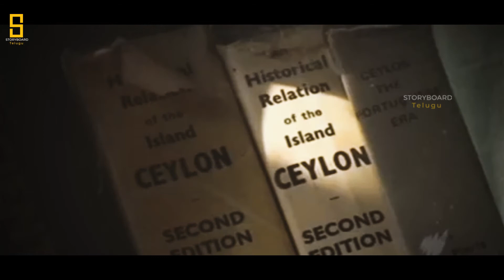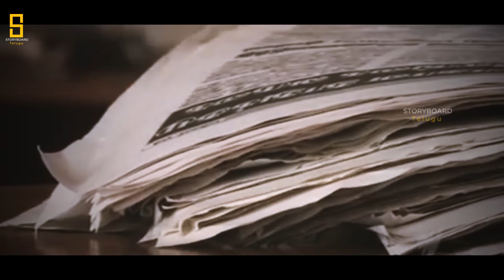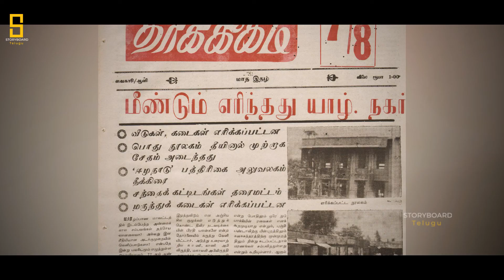History of Jaffna Public Library Sri Lanka - Samantha in THE FAMILY MAN || Storyboard Telugu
History of Jaffna Public Library Sri Lanka in TELUGU || Storyboard Telugu

జూన్ 1న  1881 లో ఎంతో ప్రతిష్ఠ గావంచిన jaffnaa పబ్లిక్ లైబ్రరీ కాళీ బూడిద అయ్యింది .సింహాల కమ్యూనిటీ కి సంబందించిన గుంపు వళ్ళ ఈ వినాశనం   సంభవించింది ..అది దహనం అయ్యే సమయానికి ఆసియ లోనే అతి పెద్ద లైబ్రరీ గా పేరు  గాంచినది .. అందులో 97వేళా పుస్తకాలు మరియు శ్రీలంకకు చెందిన ఎన్నో తాళ  పత్ర  గ్రంధాలు శ్రీలంక యొక్క చరిత్ర ను కూడా నిక్షిప్తపరిచారు ...

ఈ లైబ్రరీ అనేక దశలలో' నిర్మించబడింది
ఒక ప్రైవేట్ పుస్తకాల సేకరణలు నుంచి ప్రారంభం అయ్యే అక్కడ ఉండేయ్ కవుల నుంచి స్థానికలనుంచి వోచిన పుస్తకాలు అందులో చేర్చడం వల్ల  అది ఒక పూర్తి స్థాయి లైబ్రరీ గా తయారయ్యింది .. దానిలో  తాటి ఆకుల మీద రాసిన ఆ శ్రీలంక మరియు చుట్టూ పక్కల యొక్క ముఖ్యమైన చారిత్రక పత్రాల అసల  కాపీ లు ఉన్నాయి ,వైద్యానికి సంబందించిన ముఖ్యమైన మూలికల వివరాలు ఇంకా   గొప్ప గొప్ప రాజుల యొక్క అసలు చరిత్రల నిలయం గా మారింది ..శ్రీలంక రాజకీయ చరిత్ర మరియు ఇంకా వందల సంవత్సరాల క్రితం ప్రచురింపబడిన వార్త పత్రికలూ కూడా చేర్చారు.. ఇది  శ్రీలంక ప్రజలకు చారిత్రాత్మక మరియు ఏంత్తో ప్రాముఖ్యత కలిగిన ప్రదేశముగా మారింది ...
లైబ్రరీ లో ప్రధానమైన   పుస్తక విభాగం 1959  jaffnaa లో అప్పటి మేయర్ ఆయన  Alfred Duraiappah ప్రారంభించారు ...

S.R. Ranganathan ఆధ్వర్యంలో ఆ గ్రంధాలయం మద్రాస్ కు చెందిన s.narasimham అనే వాస్తు శిల్పి చేత  అంతర్జాతీయ ప్రమాణాలతో నిర్మించబడింది...
అసలు ఇంత ప్రాముఖ్యత చెందిన ఈ గ్రంధాలయం ఎందుకు కాల్చేశారో ఇప్పుడు  తెలుసుకుందాం ...

1931 మే31 ఆదివారం రోజున శ్రీలంకలో TULF అనే ప్రతియా పార్టీ ర్యాలీ కండక్ట్ చేసారు TULF  అంటే Tamil United Liberation Front..
ఆ ర్యాలీ కి పెర్మిషన్స్ లేనందువలన అల్లర్లు జరుగుతాయి అది  గమనించి పోలీసు లు అడ్డగించడంతో   గుంపు లో ఉన్న  సింహాలే కి చెం దిన ముగ్గురు కలిసి పోలీస్ ల మీద కాల్పులు జరిపారు ఆ కాల్పుల్లో ఇద్దరు పోలీస్ లు చనిపోయారు ...
ఆరోజు రాత్రి పోలీస్ లు పారామిలటరీ కలిసి  ఒక విధ్వంసాన్ని సృష్టించారు...

 అది మూడు  రోజుల  పాటు జరిగింది ... అందులో ముఖ్యంగా
TULF పార్టీ యొక్క హెడ్ ఆఫీస్ ధ్వంసం చేయబడింది ... ఇళ్ళల్లోనుంచి కొంతమందిని బైటికి లాగి చంపడం జరిగింది
అనేక వ్యాపార సంస్థలు మరియు హిందూ మతానికి చెందిన దేవాలయాలు ఉద్దేశపూర్వకంగా నాశనం చెయ్యబడ్డాయి..  ఆ జాఫ్న ప్రాంతానికి ఎంపీ ఆయన V . YOGESHWARAN ఇల్లు కూడా ద్వాంసం చేయబడింది ..

అది June  1 వ తేదికి ఆ విధ్వంసం  తారాస్థాయికి చేరింది అక్కడ ఉన్న చాలా మంది ప్రత్యేక సాక్షుల ప్రకారం లోకల్ పోలీస్ లు మరియు గవర్నమెంట్ చే నియమిత మినా paramilitary  దళాలు కలిసి  జాఫన లైబ్రరీ కి నిప్పు అంటించి పూర్తిగా దగ్ధం చేసారు ..
97000 పుస్తకాలు మరియు పురాతన తాల పాత్ర గ్రంధాలు  తమిళ్ వాళ్ళ కల్చర్ మరియు  ఎంతో మంది పురాతనమైన  చరిత్రలు ఆ నిప్పులలో కాలి బుడిడ  అయ్యాయి  .. తమిళ్ వాళ్ళకి చెందిన ఈళనాడు  న్యూస్పేపర్ కార్యాలయం మరియు ఎన్నో విగ్రహాలని  ద్వాంసం చేసారు ...

అంత ఐపోయాక ఇద్దరు ఆ ప్రాంతానికి చెందిన
కాబినెట్ మినిస్టర్స్ ప్రభుత్వం చేసిన హింసను కళ్లారా  చూసి కూడా అది ప్రభుత్వానికి సంబంధించి జరగలేదని తాగిన  మత్తులో పోలీస్ లు చేసిన విధ్వంసమే అని పార్లమెంట్ లో వివరాహ ఇవ్వడం జరిగింది ..

The library grew a large number of books and more space was needed. In January 1935, it was shifted to a rented building on Main Street, Jaffna. In 1936, the present municipal building and Town Hall was built (it was razed to the ground). This library was shifted to a building near the Town Hall.

The burning of the Jaffna Public Library (sri lanka ) took place on the night of June 1, 1981, when an organized mob of Sinhalese individuals went on a rampage, burning the library. It was one of the most violent situation happened in the 20th century

Best Telugu Content is our Target... Hi! guys welcome to storyboard channel . In this  Channel you will find latest news, trailers ,teasers ,facts videos , history and may more (all-in-one destination ).on our channel we  love sharing  knowledge and experiences with you all guys but only one thing you should do is to Subscribe to see more interesting videos on your feed! go ahead and hit subscribe Butten